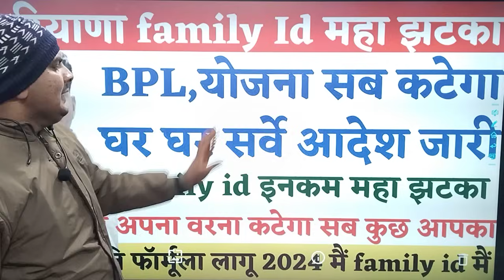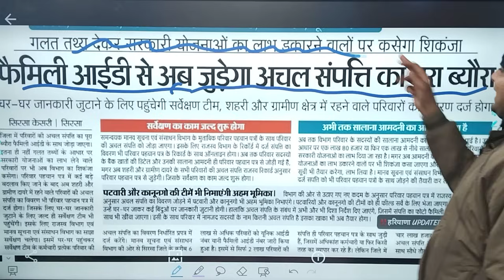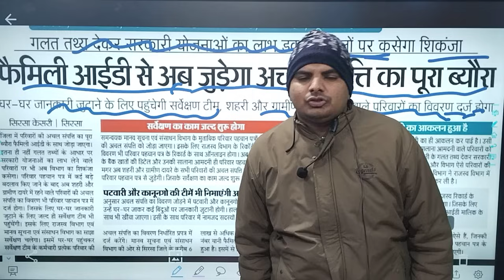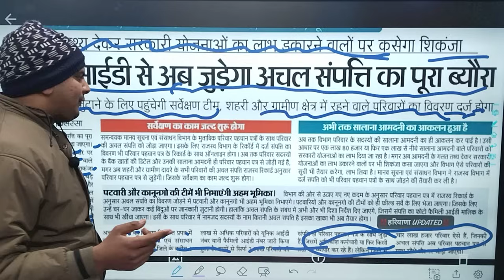🔥family id महा धमाका सरकार सब कटेगा इनकम बढ़ेगी,नया सम्पति फॉर्मूला करारा महा झटका | Family Id Update